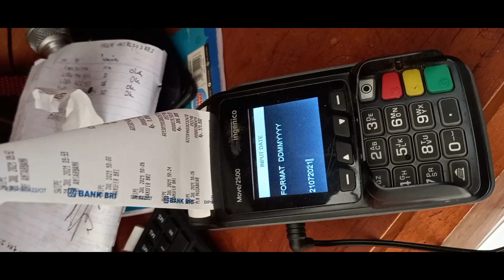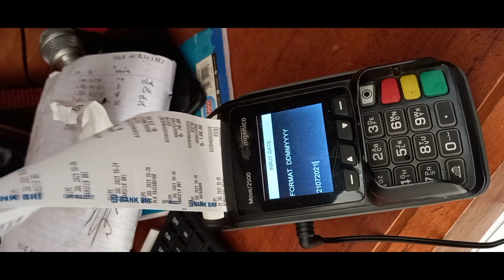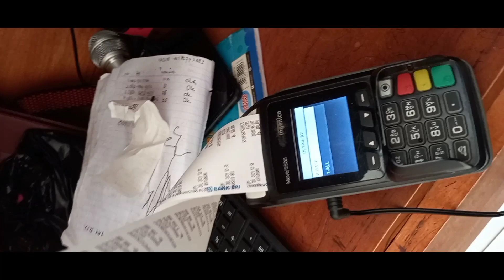Dikirim batu biang langsung dr bos lobang nya aduh